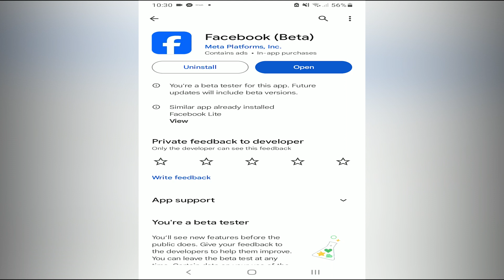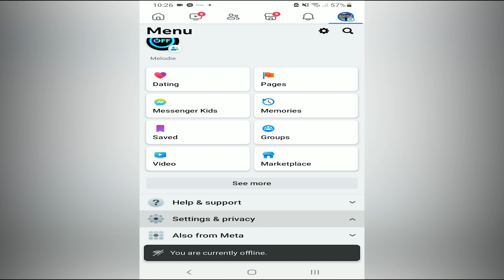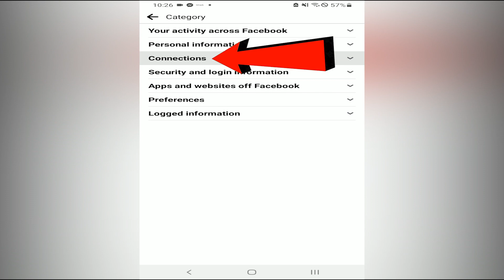PAANO MALAMAN ANG UNFRIEND SA FACEBOOK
Gusto mo malaman kung sino ang iyong en unfriend